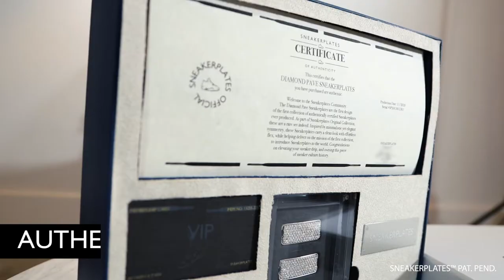SNEAKERPLATES - Quick-swap lace locks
SNEAKERPLATES
QUICK-SWAP LACELOCKS
HITCH-IN THE BASE
POP-IN THE PLATE
GET PLATED

Follow our IG for upcoming news on access to releases and custom orders.